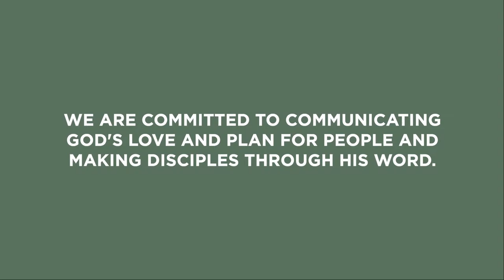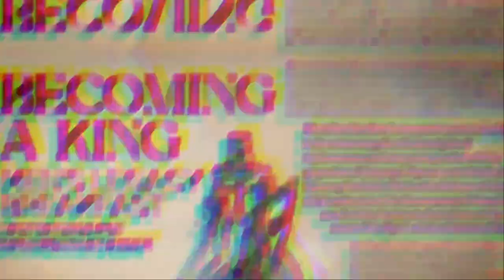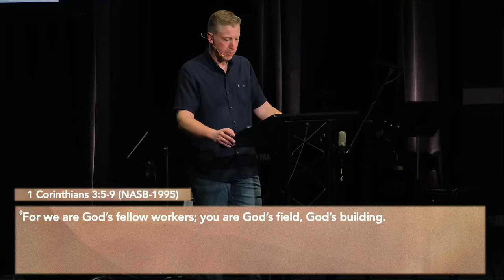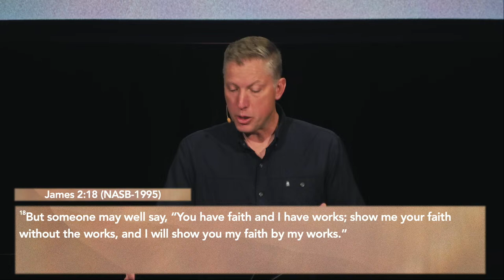The Blessings of Belief | John 4 | Part 2 | CCLS Sunday Service LIVE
Join us live for our 9AM service!

We are a community of people responding to the Gospel, living in freedom, and growing in the grace of God. You are welcome here.